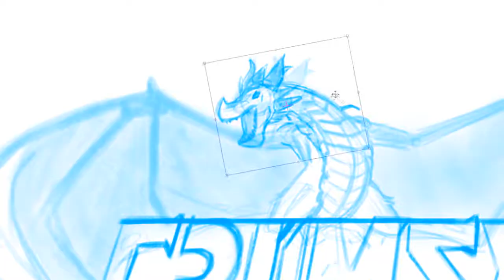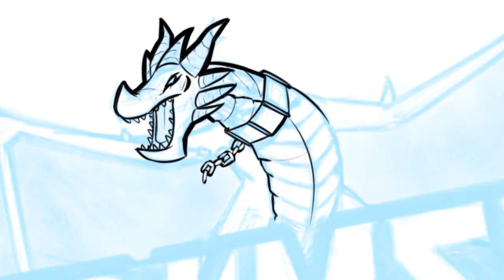Meu monitor novo bugou essa logo af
sapoha de monitor me bugou todo na saturação final

➽Editor: Sony Vegas
➽Programa: Paint tool sai
➽Gravador: Atube catcher
➽Banner do canal: eu mesmo
➽Musica Usada: